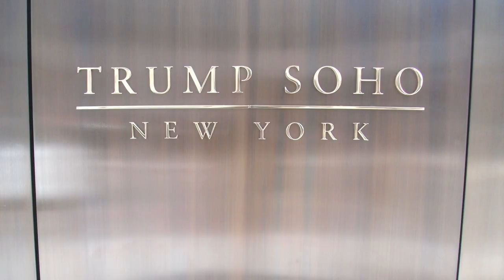TGE TerraMai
TerraMai Video